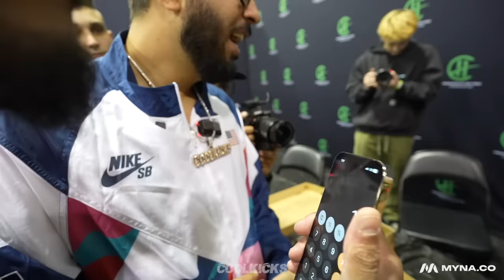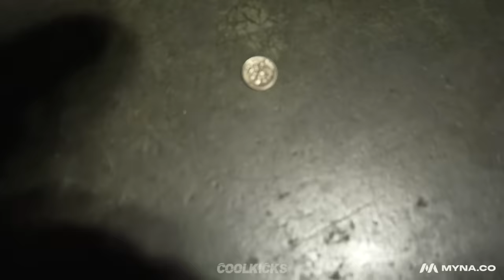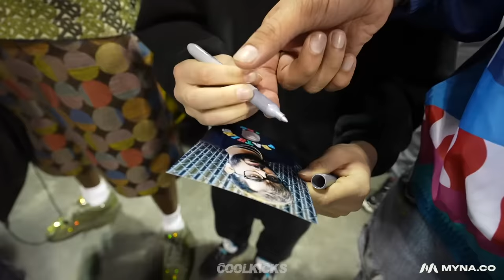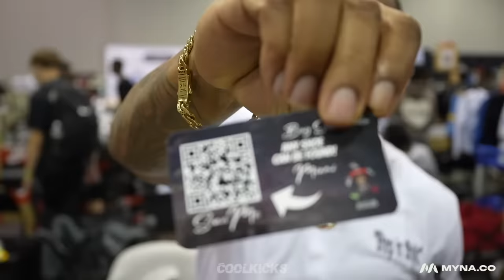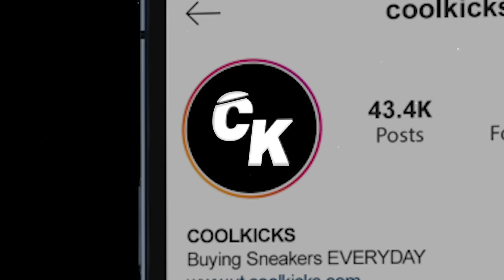We Spent $89,000 in 10 Minutes At Got Sole